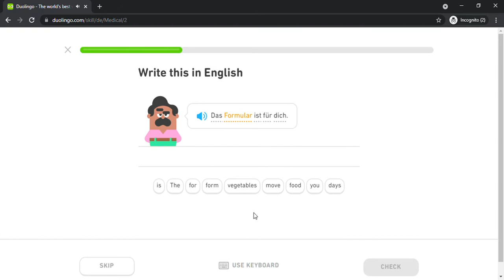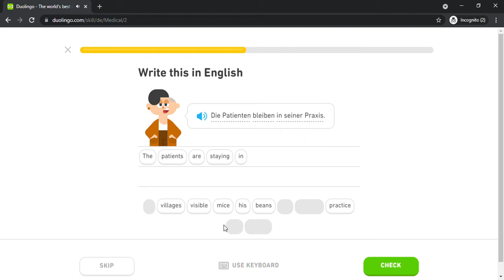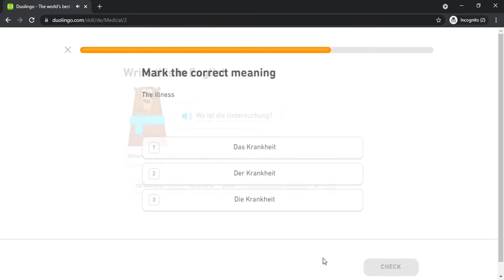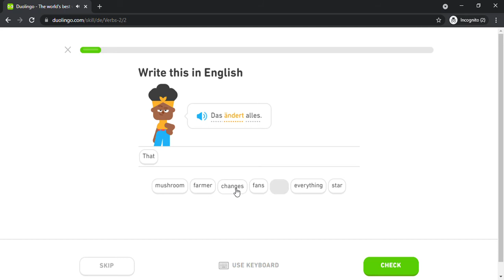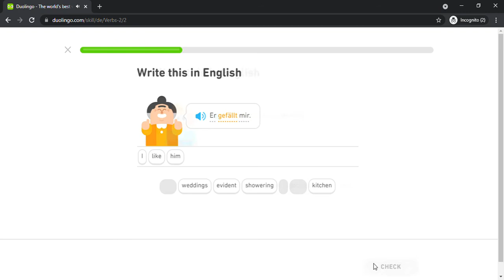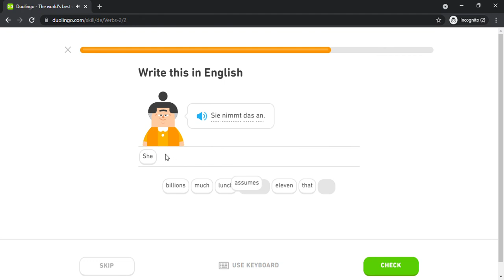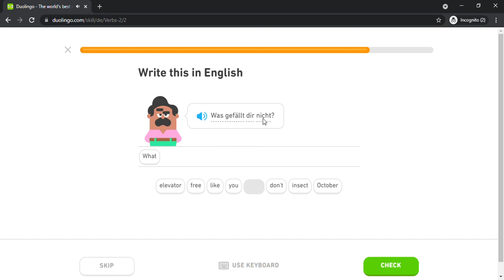Duolingo #837 German - English (Part 2 - Medical and Verbs 2)